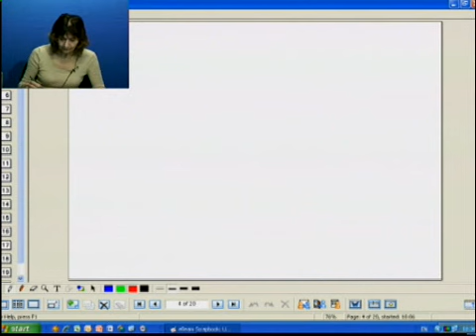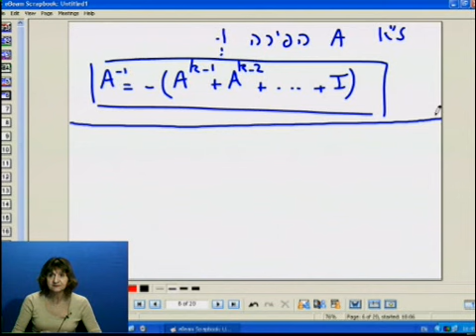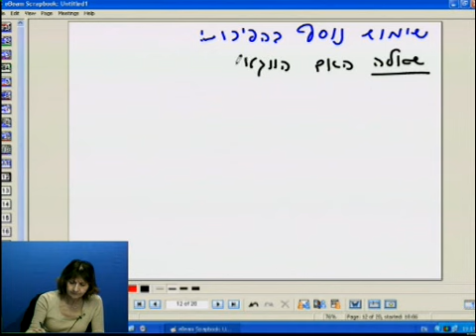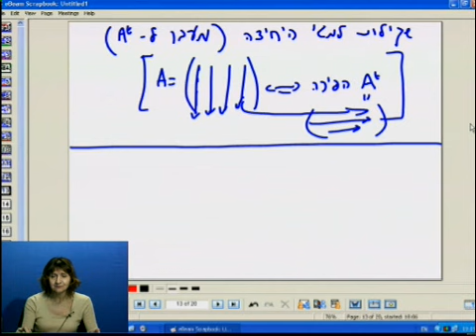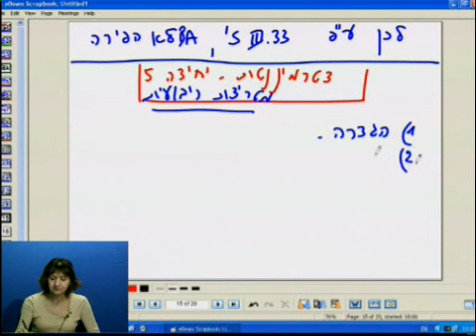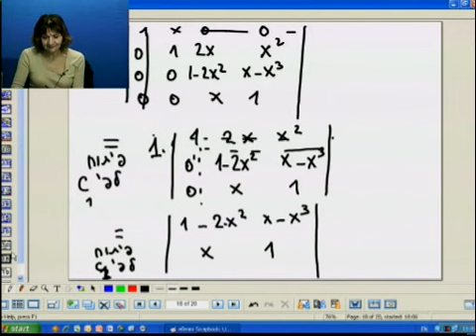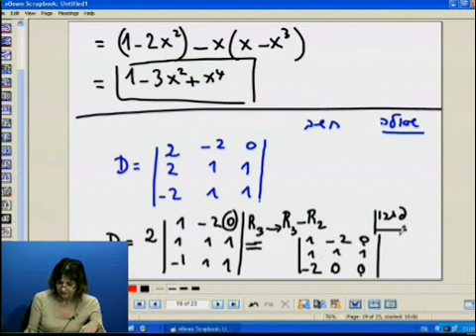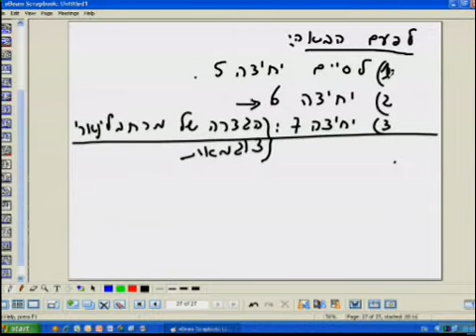שיעור 4 בקורס אלגברה לינארית I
שיעור 4 בקורס אלגברה לינארית I‏ בהנחיית ד"ר מרים רוסט - מטריצות הפיכות, תכונות של דטרמיננטות  (יחידות 4, 5).
בשיעור זה:
- מטריצות הפיכות: פתרונות שאלות, מטריצות אלמנטריות, משפט 33.III, פתרונות שאלות.
- דטרמיננטות: תכונותיהן של הדטרמיננטות, חישובים (לא כולל חישוב של דטרמיננטות מסדר n), משפט המכפלה, דטרמיננטה של מטריצה הפיכה, פתרונות שאלות.